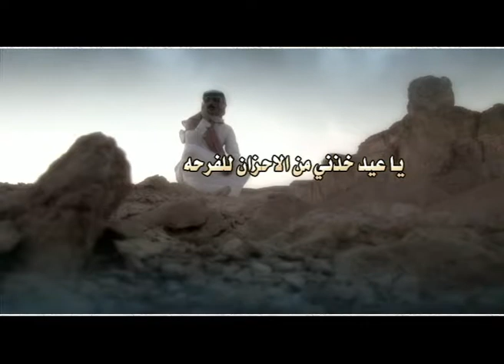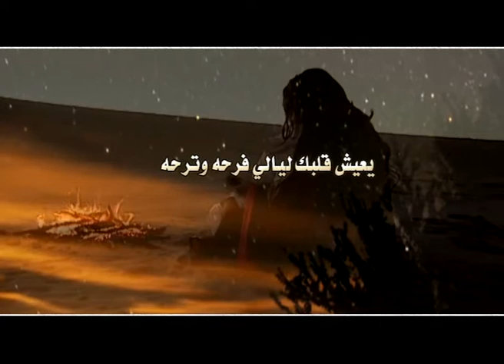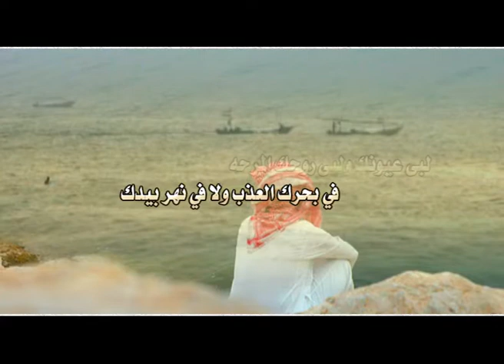العيد .... كلمات علي بن عبيد بن فجيحه اداء المحيا